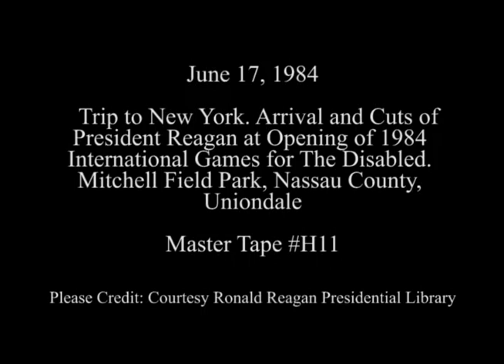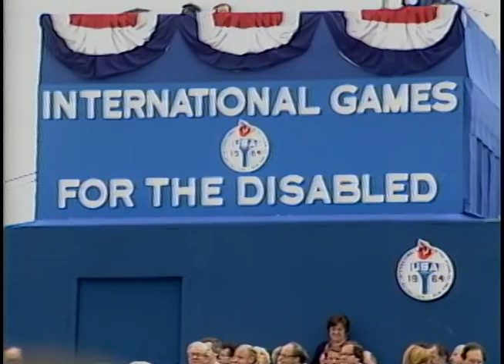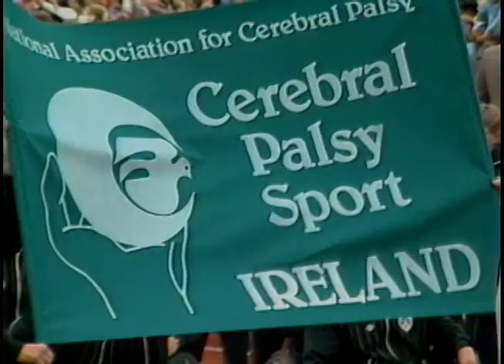Cuts of President Reagan at 1984 International Games for The Disabled on June 17, 1984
Full Title: Trip to New York. Air Force One Arrival at John F. Kennedy airport in New York City and boarding Marine One, Marine One landing and Cuts of President Reagan at Opening of 1984 International Games for The Disabled. Mitchell Field Park, Nassau County on June 17, 1984

Transcript:  N/A

Production Date: 6/17/1984

Access Restriction(s):Unrestricted
Use Restriction(s):Unrestricted